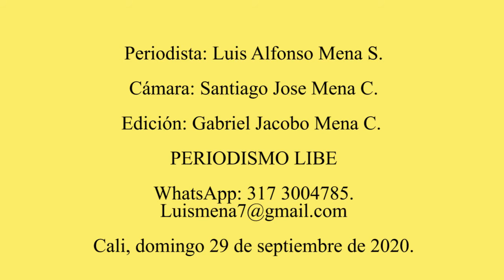PROFESORES Y ESTUDIANTES DEL SENA Y UNIVALLE PRESENTAN PROYECTO DE CARRO ELÉCTRICO EN CALI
En acto cumplido el viernes 27 de noviembre de 2020 en Cali fueron presentados los avances del proyecto denominado Conversión de un Vehículo con Motor de Combustión Interna a Eléctrica.

Hablan en Periodismo Libre los profesores Óscar Román Tudela Rangel, docente pensionado de la Universidad del Valle, inspirador del proyecto de transformación de carros movidos por gasolina en carros eléctricos, y Walter Rentería, coordinador académico del Centro de Diseño Tecnológico Industrial, Cdti, del Sena en Cali.

En el acto participaron estudiantes, profesores y directivos académicos del Sena-Cali, principal ejecutor de la iniciativa, y de la Universidad del Valle, así como también representantes de algunas empresas de la región.

En nuevos informes audiovisuales presentaremos las opiniones de otros de los participantes en el certamen, llevado a cabo en un auditorio situado en el norte de la capital del Valle del Cauca.

Entrevista: Luis Alfonso Mena S.
Cámara: Santiago José Mena C.
Edición: Gabriel Jacobo Mena C.

*PERIODISMO LIBRE.*
Cali, domingo 29 de noviembre de 2020.